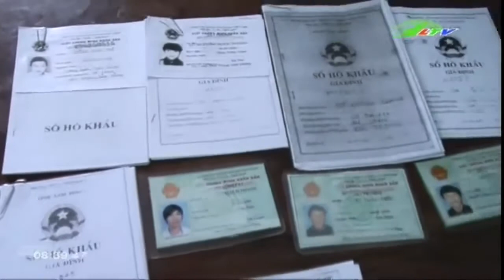Hỗn chiến trong cơn say và cái giá phải trả | Xã Hội Lâm Đồng TV